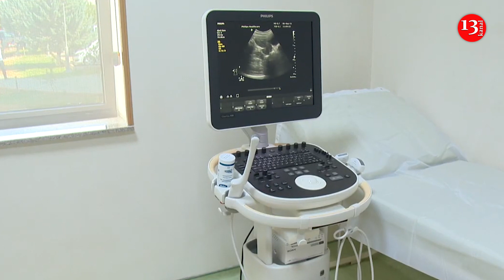"Xəstəxananı "QƏSSABXANA"YA çeviriblər" - Naxçıvan Doğum Mərkəzində NƏ BAŞ VERİR?